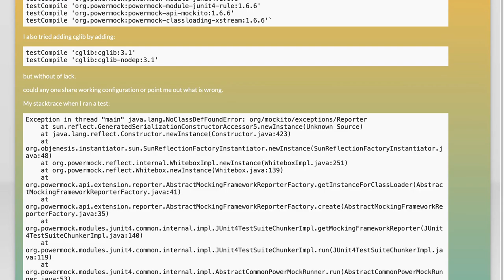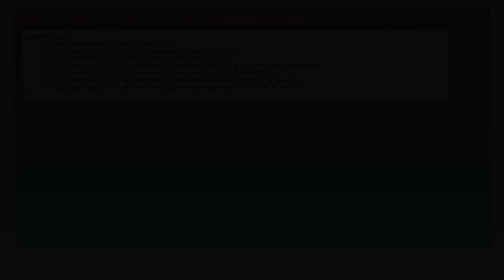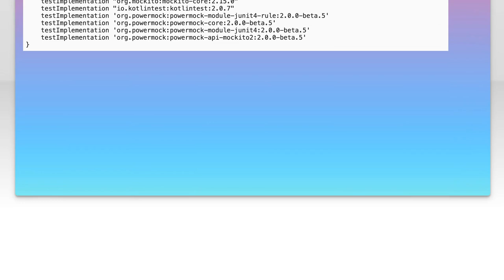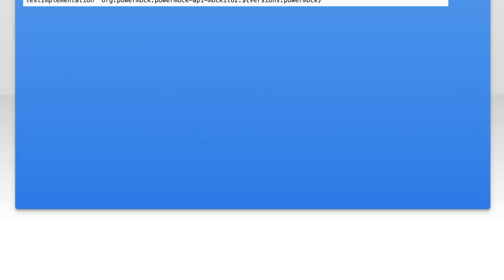Fix ClassNotFoundException: org.mockito.exceptions.Reporter After Upgrade to 2.7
In this video, we tackle a common issue that developers face after upgrading to Mockito 2.7: the dreaded ClassNotFoundException for org.mockito.exceptions.Reporter. We'll explore the root causes of this error, provide step-by-step solutions, and share best practices to ensure a smooth transition during your Mockito upgrades. Whether you're a seasoned developer or just starting out, this guide will help you navigate this challenge with ease.

Today's Topic: Fix ClassNotFoundException: org.mockito.exceptions.Reporter After Upgrade to 2.7

Related to